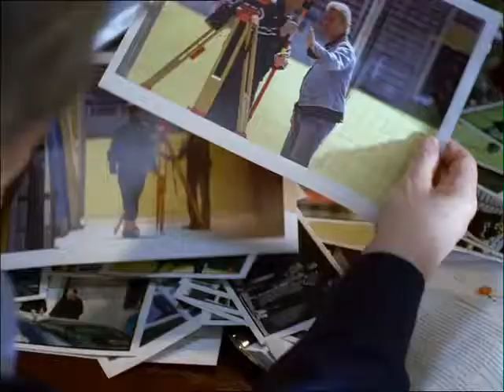Oddset "The 12th Man Theory"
Prod Co: Camp David Film
Dir Sebastian Reed